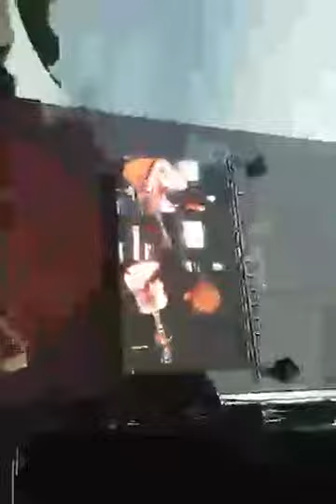TESLA CAROLINA REBELLION 2017